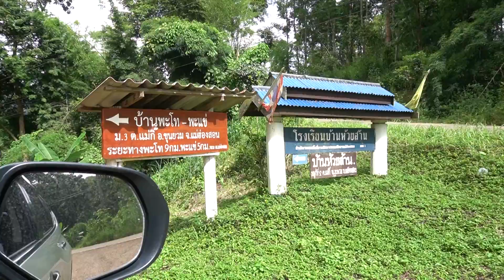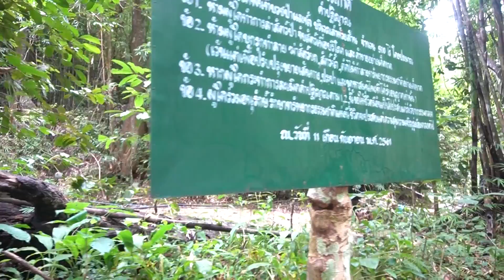ดิบ ฝน ชนเผ่า EP93 ไม่ดูถือว่าพลาดเส้นทางน้ำสู่หมู่บ้านติดชายแดนพม่าลึกลับมาก